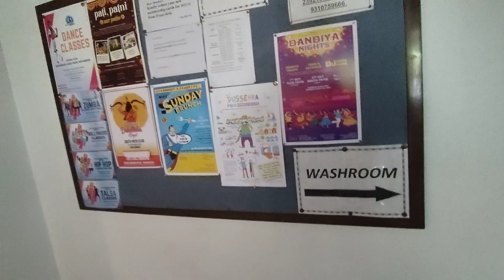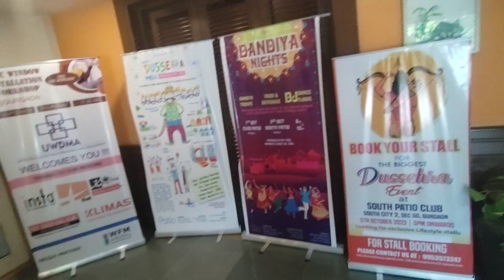South Patio Club Gurgaon - South City 2 Sector 50 Gurugram South Patio Club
About This Video - South Patio Club
Address: Sector 50 South City 2 D-Block, Gurugram, Haryana 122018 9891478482
south patio club south city 2 sector 50 gurugram haryana
south patio club membership fee
club patio nirvana country gurgaon
nirvana patio club membership fee
club patio gurgaon
club patio gurgaon menu
nirvana patio membership fee
south city club
hotel patio thekkady

Topic Cover - Dj at South Patio Club South City 2 Sector 50 Gurugram Haryana